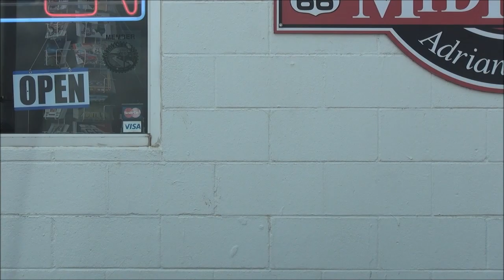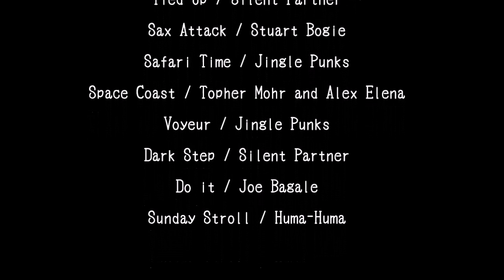ROUTE66 vol.6 from Amarillo,Texas to Albuquerque,New Mexico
ルート66をシカゴからLAまでをドライブした記録です。6日目はテキサス州アマリロから、ニューメキシコ州アルパカーキまで。画像は8倍速で再生されています。